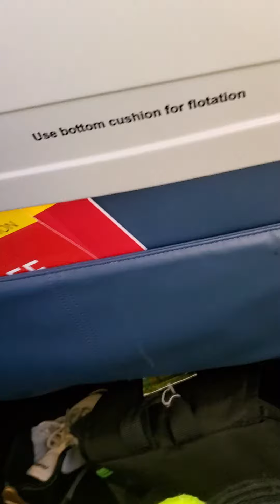The clouds, make it look so mellow . Thanks again everyone .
Thanks again everyone , it all looks so .. mellow .